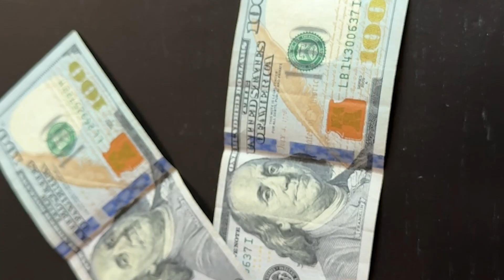Mitigate Risks When Developing Software - 7 Strategies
Building software is risky and expensive. Drop the risks and costs of building code with these seven strategies!

At To Be Agile: to integrate Agile Technical Practices into software development

I am now offering a limited number of coaching spots to integrate AI into software development for individual developers, software development teams, managers, and executives.

Transform how you develop software with my Agile training for software developers. I offer comprehensive courses and personalized coaching to help you become an expert in Agile technical practices, the ones that make the biggest difference and include in-depth skills in Extreme Programming, design patterns, and refactoring.

Expand Your Knowledge with My Books
- “Beyond Legacy Code: Nine Practices to Extend the Life and Value of Your Software” Learn essential practices for writing quality code more rapidly and with fewer defects
- “Prompt Engineering for Everyone: A Comprehensive Guide to Unlock the Potential of ChatGPT and AI Language Models.” Get actionable techniques to unlock the full potential of AI.

Do you have questions, suggestions, or thoughts? Please share them in the comments below—I’d love to hear from you!